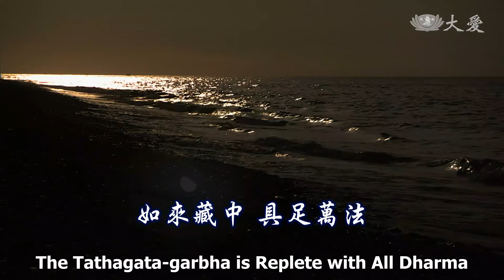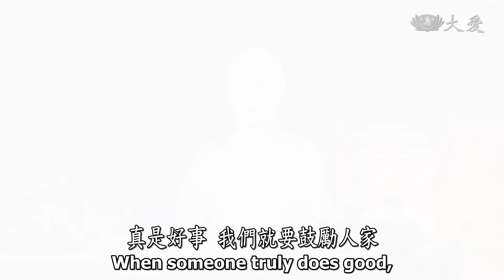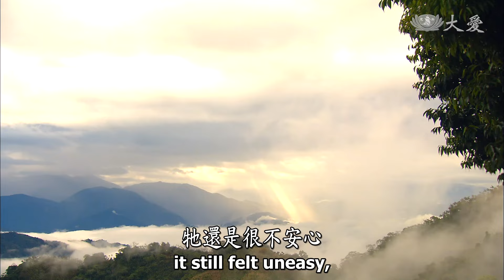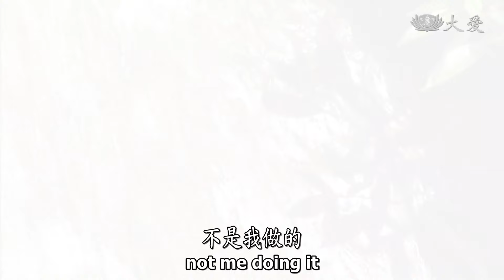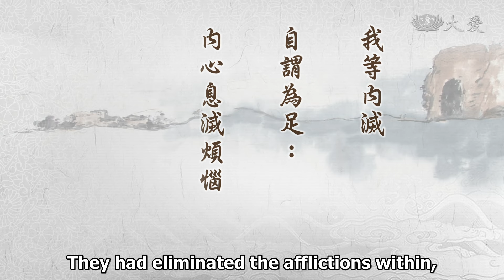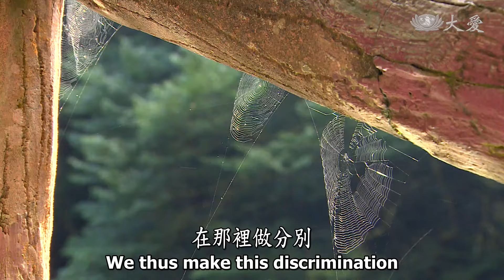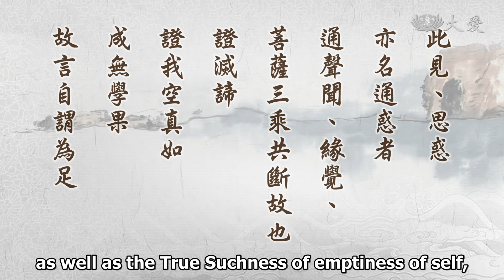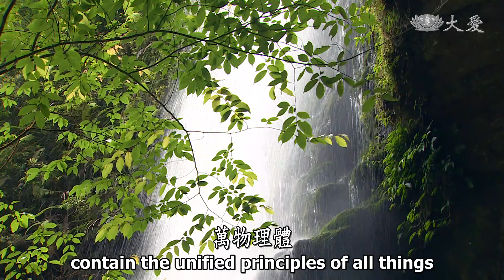【靜思妙蓮華】法華經信解品 - 如來藏中 具足萬法 - 20210608 第845集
⊙如來藏中藏恆沙佛法，自然法藏萬物之理體，究竟彼岸同淨影空妙，如來藏中過恆沙佛法。

「如來藏中藏恆沙佛法」。用心來想，我們人人本具佛性，人人本具如來藏，這個如來藏中，到底藏著什麼東西？「恆沙佛法」。恆沙佛法，光是一尊佛的佛法，我們就已經聽了，就無法很快就了解，何況那麼多，恆河沙數佛的法？其實這些法，都是藏在我們人人如來藏中。我們也常常說過，「佛佛道同」，每一尊佛的道，那就是法，都是一樣的。一樣的是什麼法呢？自然法藏。自然，法就是在自然界裡。佛陀所覺悟的，就是覺悟回歸自然的法。

看看我們一個的腦海中，到底藏了多少東西？這思想若是一念無明，明明是好事，卻是我們的一念心，嫉妒心生起，我們就不想去讚歎別人，反而用誹謗的語言，這就是我們的一念心。明明人家做的是好事，你為何不隨喜功德呢？真是好事，我們就要鼓勵人家。我們的起心動念不正，我們開口動舌，影響人的心的方向，這都是人間彼此，這就是道理看不清楚。所以我們就要修行，修回歸自然，我們真如本性的法、道理，回歸我們的真如本性。我們找到我們自己的法藏，不會受到別人影響的，這就是萬物之理體，這是我們人人本來就有，我們本具的智慧。

我們現在的人，各人都是各人用他的心思，去探討人間，但只知其一，而不知其二，這就是凡夫。佛陀的智慧就是整體，他能知道整個人間，有辦法這樣通徹，在飯食間能遊十萬億佛國。不論是時間、空間，佛陀總是將這些道理會合，出現在人間，要來教育人人，讓我們大家知道，我們也有與佛同等的智慧。我們合眾人的智慧，合而為一，能體會與大自然會合，這就是「自然法藏，萬物之理體」。

「究竟彼岸」。我們現在在凡夫，凡夫的此岸就是無明，我們的內心都是一些雜念無明，了解的都是很窄、很少。佛陀就是要來開闊我們的心，要讓我們透徹了解，在這凡夫的此岸，能夠到達聖人的彼岸。讓我們能了解，「同淨影空妙」，與佛一樣的心。雖然我們在這人間，就如一個影一樣，影子是真的嗎？就是空啊！但是，這個影子是非常的微妙。

還記得一段故事嗎？一隻鳥飛啊飛，在僧團裡，哪怕是到舍利弗的影子裡，牠還是很不安心；來到佛的影子裡，牠就能安心。就如我們若能將這個法，入我們的心來，轉凡夫的觀念為聖人的妙法，用在我們的生活中，這就好像在佛陀的影中，受這個影子庇護我們，就是法能讓我們防非止惡，這就是用法。

所以「如來藏中過恆沙佛法」。如來藏，我們人人本具，佛陀說這麼多法給我們聽，我們若是聽一項，能夠了解十項，這就是我們本來，具有在我們的如來藏中，人人本具的佛性。所以，期待我們人人學佛聞法，應該要用心。我們前面的經文這樣說：

⊙「如彼窮子，得近其父，雖知諸物，心不希取。我等雖說，佛法寶藏，自無志願，亦復如是。」《法華經信解品第四》

「貧窮子」雖然親近了父親，入父親很豪華的舍宅來，雖然知道裡面這些寶物，也替他掌管這些寶物，但是心還沒有，將這些寶物當作是自己的。就如我們現在在聽法，「我知道了。」知道而不改。我們就要「知道」，這個法知道得變成我們的，這樣才是真實法。卻是我們只是知道，而沒有去體會。佛法的寶藏，我就說給大家聽，但是我自己「自無志願」。我是聽佛說的，不是向我說的，這是佛要向你們說的，所以我依照佛這樣告訴你們，所以不是我去，是你們要去。

這就是我們人人的偏見，就是守在自己，不敢去行難行道。所以他說，「我等雖說，佛法寶藏，自無志願，亦復如是」。每次讀到這一段，我自己就先反省，我自己不就是這樣嗎？也是一直說給人家聽，做的都是別人去做，不是我做的，也會起慚愧心啊！

不過，看別人做，我會很歡喜，我會得到一點點隨喜功德，可以說：「對啊！你這樣做對的，就是要這樣，這叫做菩薩道。」讓大家再更安心，菩薩道上要再認真走。世間需要菩薩，才能救度眾生，一個人的兩隻手，能做多少事呢？這全是要人人的心共同淨化，人人的力量共同付出，這樣才能化穢土為淨土。佛陀來人間，就是希望人人，將這念心念轉過來，轉凡夫心為聖人的心，為菩薩心。下面這段(經)文再說：

⊙「我等內滅，自謂為足，唯了此事，更無餘事。我等若聞，淨佛國土，教化眾生，都無欣樂。」《法華經信解品第四》

迦葉尊者這樣的譬喻敘述，也是在懺悔、悔過。懺悔過去就是這樣守在小乘，沒有發大乘心的念頭，現在年紀大了，佛也是老邁了，過去就是這樣，就是只顧自己斷煩惱。

⊙舉其自己具小乘，智斷為因，故不希求大乘涅槃。智斷：明白真理名智德，斷盡煩惱名斷德；亦即菩提與涅槃。

下面的意思就是說，「舉(其)自己具小乘」，只是守護在小乘，在這「智斷為因」。「智斷」，智就是「明白真理，名智德」，「斷盡煩惱，名為斷德」，所以叫做智德、斷德。簡單叫做「智斷為因」，只是執著在要如何修智慧，要如何斷煩惱無明，所以也就是菩提與涅槃，只是想求一個菩提道。菩提是智德，涅槃就是斷滅煩惱，只是守護在這個地方，只想要了解道理，要如何去除煩惱，所以「故不希求大乘涅槃」，所以說，「我等內滅，自謂為足」。

⊙我等內滅，自謂為足：內心息滅煩惱，而自謂言所得滿足。內滅是滅見思、塵沙、無明三種惑，即惑體。三界見思惑盡，故名內滅。

「內滅」就是內心息滅煩惱，已經息滅貪、瞋、癡了。自以為我已經看透了人生，所以不瞋，我也沒有癡念，因為我了解一切空幻，所以我這樣滿足了。「內滅」，就是滅見思、塵沙、無明，三種惑。要這三種惑全斷除，不只是滅除貪瞋癡而已。這些無明，若未達到很微細的全斷了，就如種子，你若沒有將它全部除掉，這無明種子同樣會再生出來。所以說「內滅」，小乘，他到了貪瞋癡(慢疑) 滅，這樣他就滿足了，其實，見思、塵沙、無明惑，還很多。

所以，這些無明要如何滅？要在人群中來試驗，我們到底是不是都滅盡了呢？我們若沒有滅盡，入人群中或者是什麼境界一來，我們還是煩惱再起，所以必定要滅除塵沙惑。所以說，「斷見思惑」。「見」就是分別，意思就是說「意根對塵境起諸邪見，故名見惑」。

⊙斷見思惑：見即分別，謂意根對塵境起諸邪見，故名見惑。

我們的「意根」在這「法塵」中，就是種種我們所看到的一切，這是我要的，這是我不要的，在那裡做分別。分別我要的，我就是貪，所以不擇手段，在那裡造作煩惱無明，造成的，傷害到別人，就是造業。就如這樣，這個法，意(根)對境界，就是叫做「法塵」，「法」也是塵境。在這五根對外面的五境，內心的意就造作善惡法。善法是眾生苦難，我們要用所有的心力，去做救濟、救拔眾生。若是惡，就是邪見，起邪見，所以名見惑。

⊙斷見思惑：思即思惟，又貪染也，謂眼耳鼻舌身五根貪愛色聲香味觸五塵而起想著，故名思惑。

「思」就是思惟，用很深的心機去造作，自己做，教他人做，大家共同讓人都起無明，社會動亂就是這樣。這都是從貪染，這就是思惟。這種思惟善惡，我們若是思惟善，就是思惟修，這也是修行。但是思惟偏差，那就是凡夫受貪染，一貪染，我們一輩子就很糊塗了。所以眼、耳、鼻、舌、身五根，這樣貪愛色、聲、香、味、觸，而起想著，念念不忘，所以叫做「思惑」。

「思」，那就是一畝「田」，再一念「心」。這個田，就是要去造作，你撒種子下去，不斷在那裡造作，這就是思惟。無明種子入心，我們凡夫不斷不斷去複製，複製無明，無明煩惱不斷。就如我們種田，一粒種子，「一生無量，無量從一生」。

所以，一念心向善，就是一切皆善，能祥和人間；若是一念惡，人人惡就會造亂人間。這就是我們人生，光是這念心，此即是見思惑。見的無明惑，思惟無明的惑，看不通、想不開，這名叫做「惑」。無法去體會真理，那就是因為無明遮蓋。

⊙此見、思惑，亦名通惑者，通聲聞、緣覺、菩薩三乘共斷故也。證滅諦，證我空真如，成無學果，故言自謂為足。

這種見惑、思惑，就是通於聲聞、緣覺、菩薩，三乘人共同要斷的，就是要斷見思惑。這個無明是修行者都要斷除。「證滅諦」，「滅」就是已經將煩惱，完全都去除了，用道來滅除我們的煩惱；煩惱滅除了，才能「證」，真正證明，我們已經(見思)無明都去除。道理現前，叫做「證」。

看到這些道理，我們都清楚了，這樣叫做除。所以「證我空真如，成無學果」。我們要證「無我」，付出無所求，「三輪體空」。我們若能達到這樣，就是真如，回歸我們真如的本性。我們一定要到「無學果」的程度，我們學盡了，這些法我都很了解，這面鏡子一直擦，就是讓你一直擦，擦得都沒有塵沙可擦，沒有痕跡可擦，這樣叫做「無學果」。結果這面鏡子全都清了，外面的境界，山河大地，山來照山，水來照水，都清明了，這叫做「足」，這樣才是真的滿足。

但是，小乘者覺得，「唯了此事，更無餘事」。我就只要專心修行，修行斷煩惱就好，沒有其他的。這樣我就已經很忙了，其他的與我無關。就是這樣想。所以「但了生死，得涅槃事」，這就是我的本分。

⊙唯了此事，更無餘事：但了生死，得涅槃事，更無餘外大乘之事。

「更無餘外大乘之事」，就是說那些大乘之事與我無關。是這樣嗎？佛陀希望我們，就是要真正回歸如來藏中，我們要了解藏，恆沙佛法，我們應該要了解，自然法藏是萬物的理體，這是在我們人人的內在中。所以，我們所藏的是自然法藏，萬物理體，我們要好好去探討。

我們的如來藏，沒有比過去恆河沙佛少，是「過恆河沙佛」，所以我們的如來藏，智慧法藏，都是在我們的真如之中，希望人人要時時多用心。